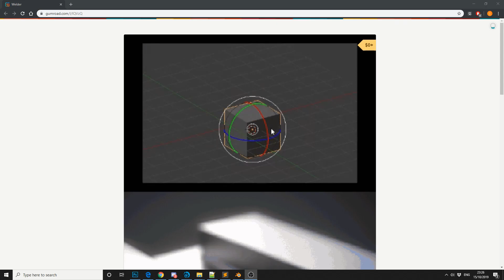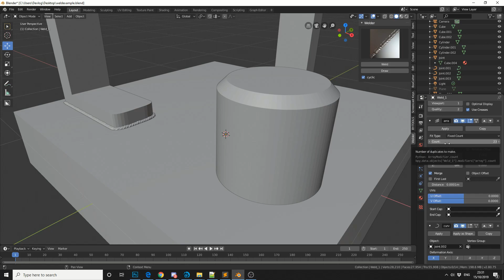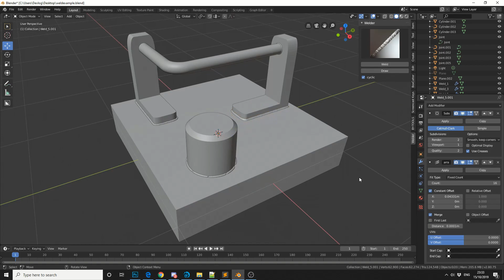Blender 2.8 Addon Review: Welder (Free)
Welds generator for Blender.